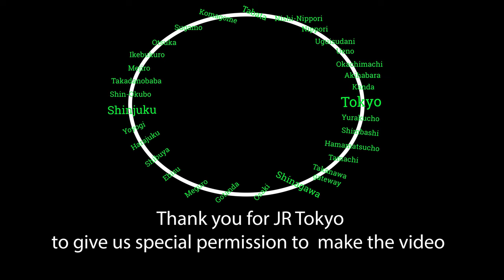Tokyo loop line train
This video is for Yamanote line called Tokyo loop line all most 5 km long connect to major areas in Tokyo please check the video till end you will find it very help full.

See My Others Video here

45日間かけて海沿いを日本１周します。美しい日本を海外へ紹介したいと思っています。日本の方が普段注目しない場所も取り上げていますので、全シリーズをぜひご覧下さい。